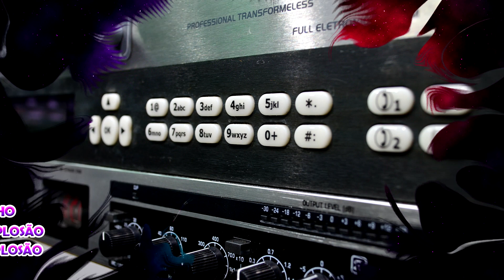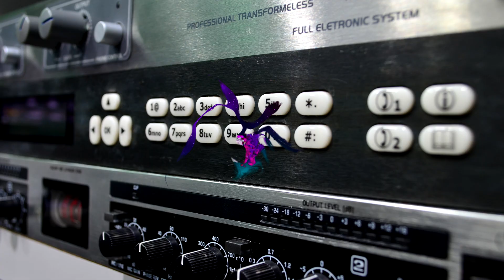MC Kevinho - Olha A Explosão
Artista: MC Kevinho
Álbum: Olha A Explosão
Ano: 2016